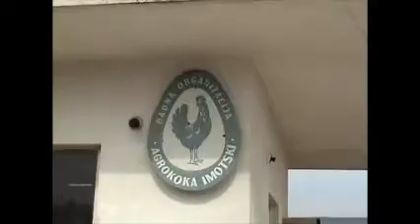Napušteni i devastirani imotski gospodarski objekti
Imotski je nekada bio poznat po Vinu. I danas je. No Imotski nije samo vino, tu su bili i drugi brandovi poput Agrokoke, prerade duhana u Dogani i sl. Danas je to sve pusto i devastirano. Do kada?